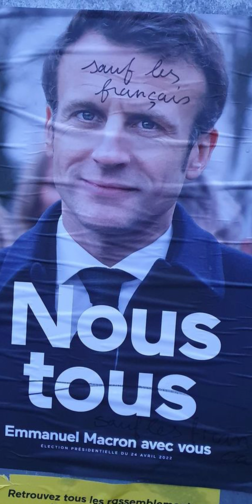Les élections en France 2022 et la vérité cachée entre Swaab, Macron et le Parlement Européen.